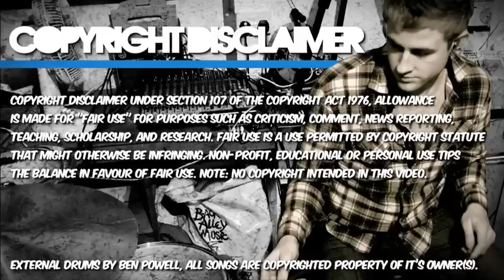Foo Fighters | Wind Up | Ben Powell (Drum Cover)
3rd Cover of the series. This is one of my favourite songs from 'The Colour And The Shape' album. It's raw, heavy and angry!

The 4th cover will be coming soon, the date is to be announced.

Ben